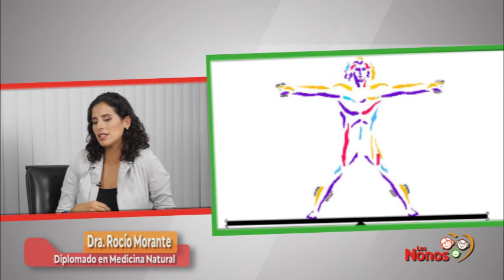¿CANNABIS para uso MEDICINAL? ¿En qué estamos? - Dr. José Francisco Parodi -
El Cannabis, tiene aún pocas indicaciones con evidencia para uso medicinal. Se sigue investigando el tema para ver su EFECTIVIDAD, SEGURIDAD Y EVIDENCIA en otros problemas de salud en el que se está probando. Conversamos con la Dra. Rocío Morante, médico Diplomada en Herbolaria y Medicina Tradicional sobre las perspectivas de uso en Personas Mayores.